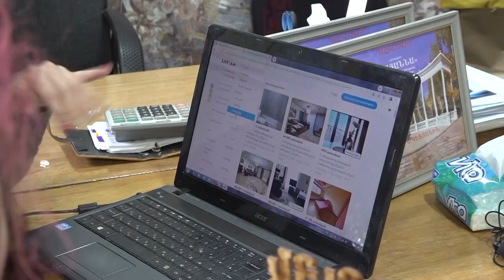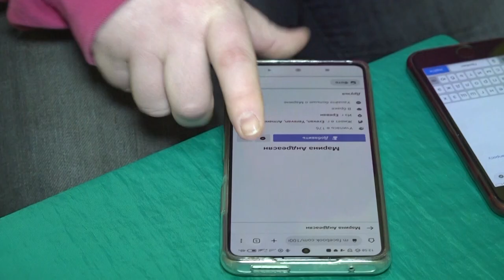Երեւանում բնակարանների գները թանկ են. ռուսաստանցիները տեղափոխվում են մարզեր. տեսանյութ՝ Վանաձորից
Հայաստան այցելող մարդկանց մոտ առաջացած բազմաթիվ հարցերը վանաձորցի մի խումբ երիտասարդների համախմբեցին. նրանք սկսեցին կամավորական սկզբունքներով օգնել մարդկանց Վանաձորում
բնակարաններ գտնելու, քաղաքին ծանոթացնելու և այլ հարցերում: Երևանից դեպի մարզեր հոսքի պատճառներից մեկն էլ մայրաքաղաքում վարձակալությամբ տրամադրվող տների գների կտրուկ աճն
էր: